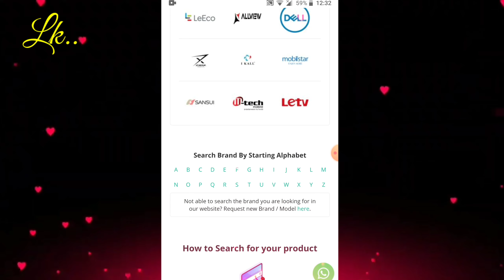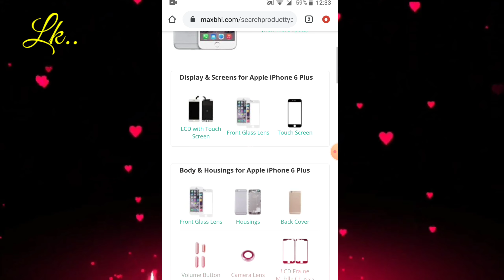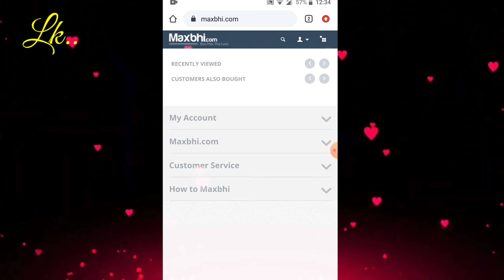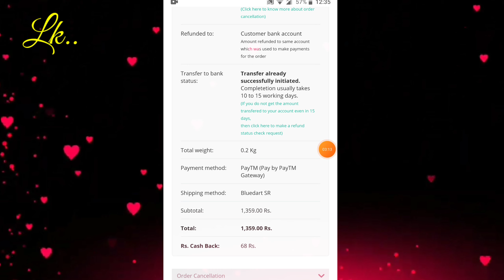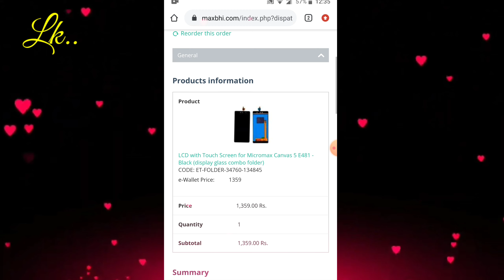How to transfer your money from Maxbhi to your bank account|Lokesh Gowda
A simple steps to get your money back from the e-wallet of Maxbhi to your bank account .
So this video will help you how to get your money in your bank account.